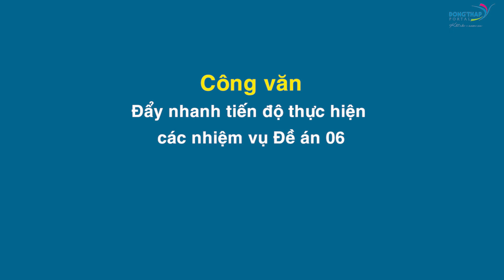Điểm tin online ngày 11/6/2024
Điểm tin hôm nay có các nội dung chính:
00:04 Đồng Tháp tập trung xây dựng Đề án về nông nghiệp, nông thôn, nông dân;
01:02 Yên Bái trao đổi kinh nghiệm chính sách hỗ trợ lao động làm việc ở nước ngoài của Đồng Tháp;
02:38 Đẩy mạnh chi trả lương hưu, trợ cấp Bảo hiểm xã hội không dùng tiền mặt v.v..